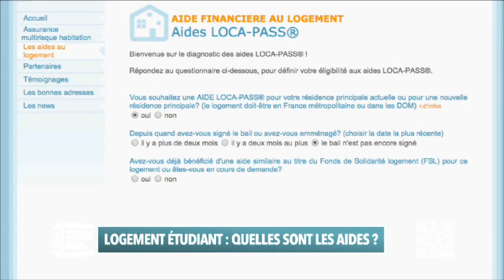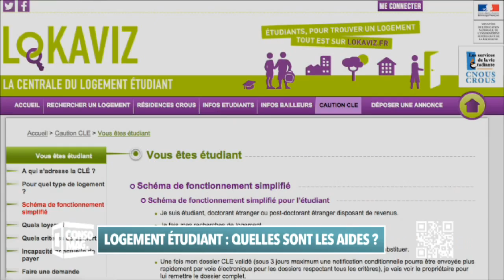Consomag : Logement étudiant, quelles sont les aides ?